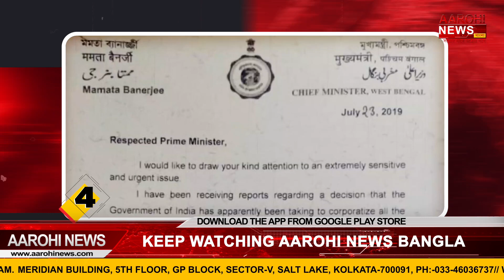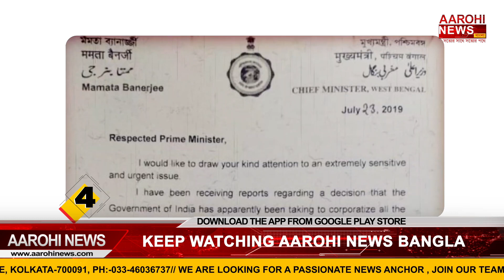দেখে নিন আগের দিনের খবরের ঝলক